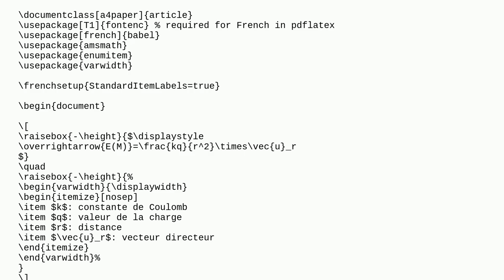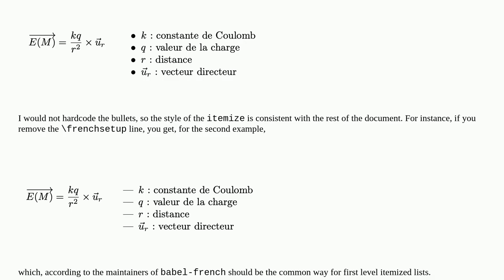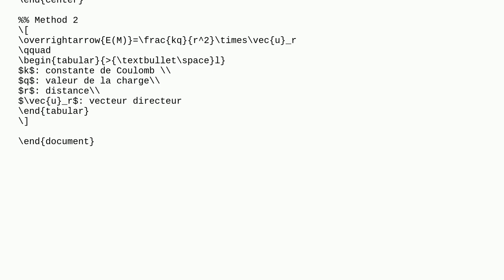Tex: How to put formula and its variables side to side?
How to put formula and its variables side to side?

A special thanks goes out to the community

  formulas lists arrows